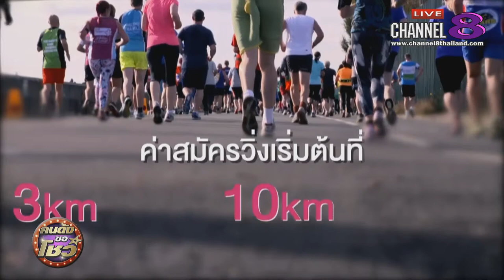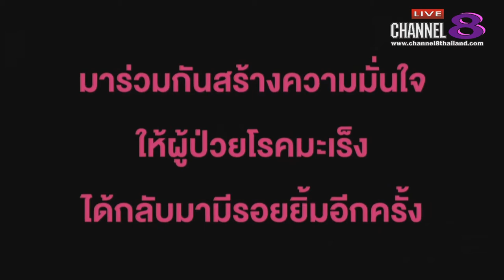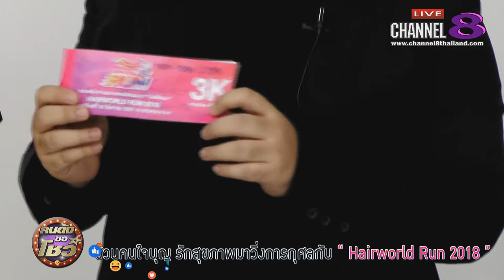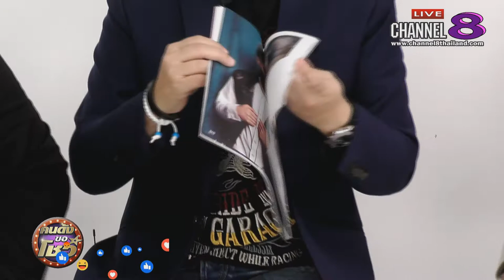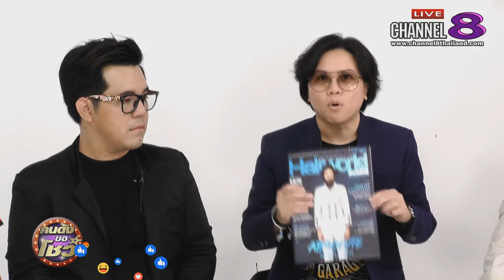Channel8Thailand : คนดังขอโชว์ 26-7-61